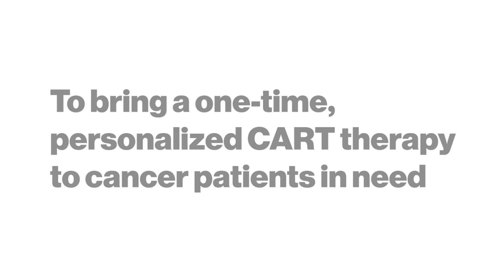Oncology Careers, Life-Changing Purpose – The Unknown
Novartis Oncology Careers: Driving break-through innovation.